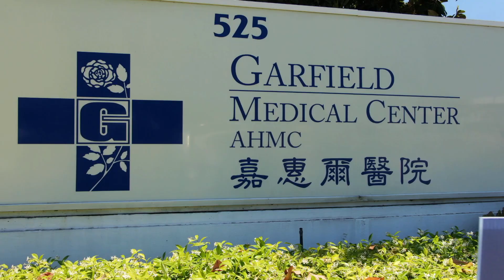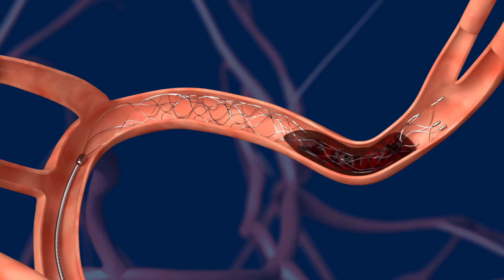BE FAST for Strokes! Millions of Brain Cells Die Each Minute! 中風需速救,每分鐘百萬腦細胞死亡 . # Dr. Pirouz Piran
Do you know the signs and symptoms of a stroke?  If you are with someone experiencing a stroke, do you know what to do?  Dr. Pirouz Piran of Garfield Medical Center explains that the best response is BE FAST! 嘉惠爾醫院神經外科醫師提醒大家注意中風的幾大警號：身體平衡，視力，語言，面部，一旦中風，必須迅速撥打9-11，送醫院搶救。
嘉惠爾醫院是洛杉磯縣政府指定的中風急救中心，利用黃金搶救時間和先進的技術可以大大降低死亡率，搶救生命分秒必爭。